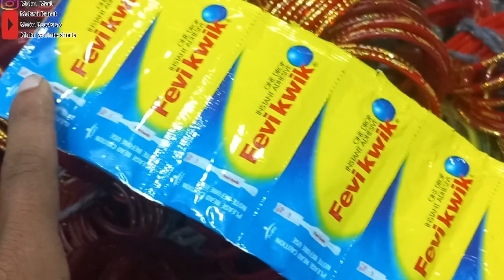🥰 pridev joshi | Ratri market vlog|Lalitpur patan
🥰 Mere sabhi friends k lia mera

        Kathmandu, Nepal